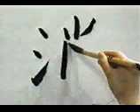¿Escribes bien este KANJI? ¡Compruébalo! | GAMBATEANDO - Japones Para Todos con Teshimide 深い日本語